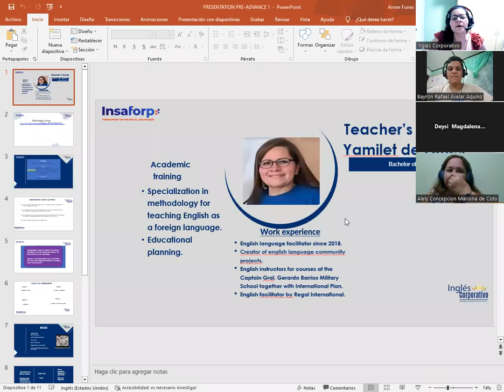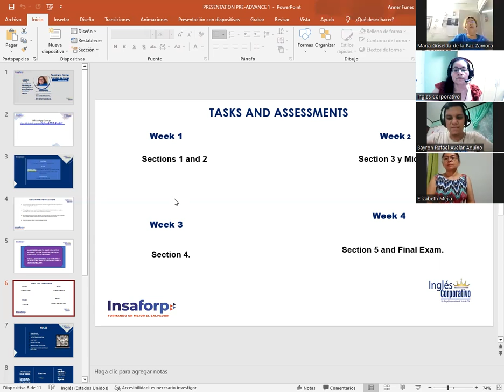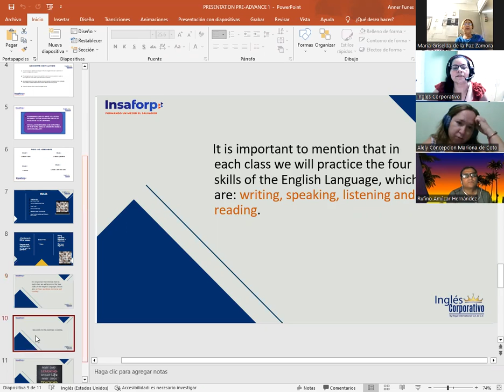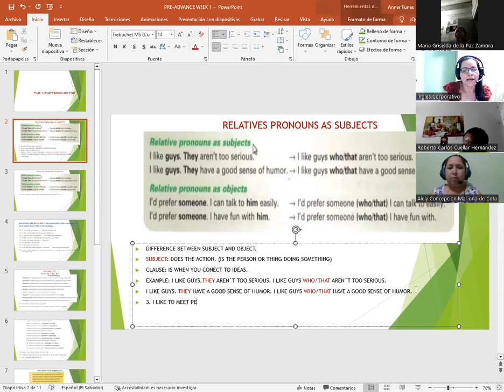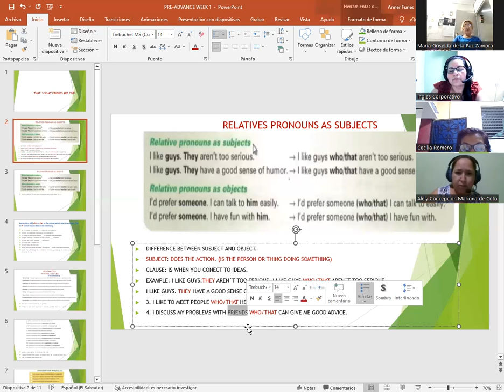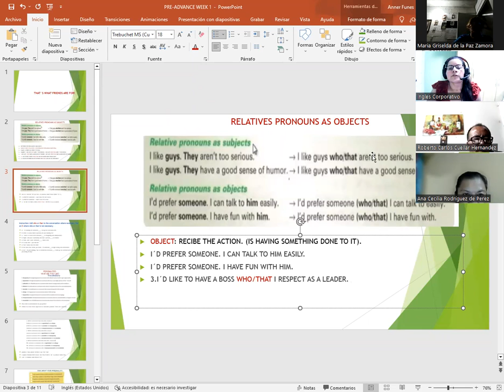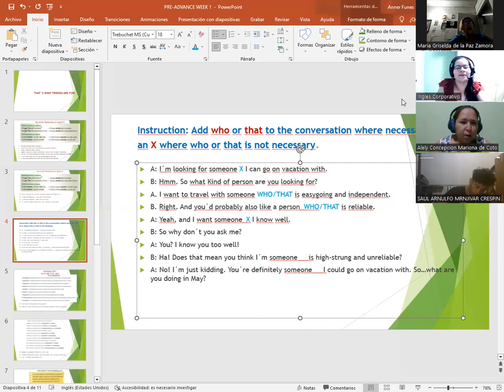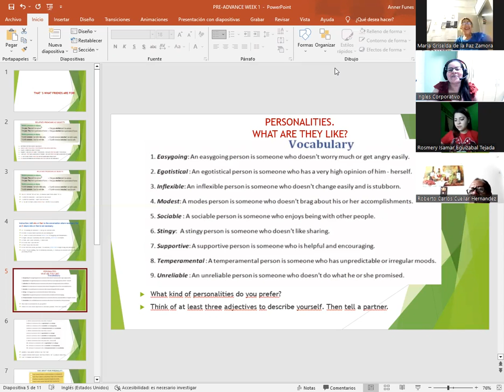SESION 01-17-4-23-PA1-01-8-9-PM-04-23-CATACHO-RELATIVES PRONOUNS AS SUBJECTS AND AS OBJECTS.